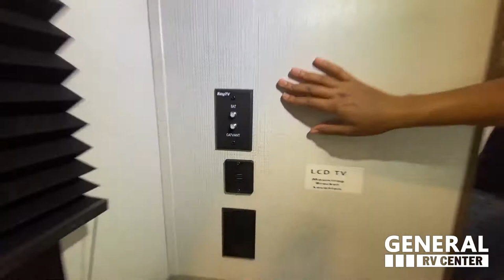Keystone-Cougar Half-Ton-29FKD - RV Tour presented by General RV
Keystone Cougar Half-Ton travel trailer 29FKD highlights:

 Double Slides
 Dual Entry/Exit Doors
 Rear Private Bedroom
 Front Kitchen
 20' Awning

 When you want to get away for a few days but don't want to leave the comforts of home behind, choose this travel trailer that can comfortably sleep six people each night. After you've set up camp and had a look around the campground, come back to prepare a quick lunch on the 21" Furrion range or in the microwave oven. The kids can clean up in the full bath before heading to bed on the sleeper sofa or the booth dinette once folded down for the night. Mom and dad will love the rear private bedroom that features a slide out king bed, a large wardrobe, and their own exterior entry door!

 With any Keystone Cougar Half-Ton travel trailer you will be able to camp in any weather with the Climate Guard Protection package features. If you need to stay cool or warm, these units have you covered. You can even take your bikes and additional totes along with the 300 lb. capacity, 2" accessory hitch. The interior offers Cougar vintage maple glazed hardwood cabinetry, foil-wrapped seamless galley and lavatory countertops, and a gourmet stainless steel under-mount sink with an upgraded chef's faucet with a sprayer. And the iN-Command Generation 3 with Global Connect gives owners total control over power, slides, awnings, HVAC and more. Choose your favorite model today!

Huntley Supercenter
14000 Automall Dr, Huntley, IL 60142

3063 Greensburg Rd., North Canton, OH 44720

Ashland Supercenter
12500 Harley Club Dr., Ashland, VA 23005

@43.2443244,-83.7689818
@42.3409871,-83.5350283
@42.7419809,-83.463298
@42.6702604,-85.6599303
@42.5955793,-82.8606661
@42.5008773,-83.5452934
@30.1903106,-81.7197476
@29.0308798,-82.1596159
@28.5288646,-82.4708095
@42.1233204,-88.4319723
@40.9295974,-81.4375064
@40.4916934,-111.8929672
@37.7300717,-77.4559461